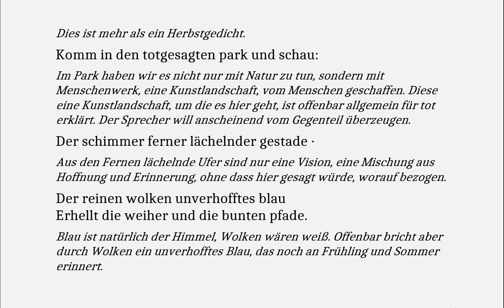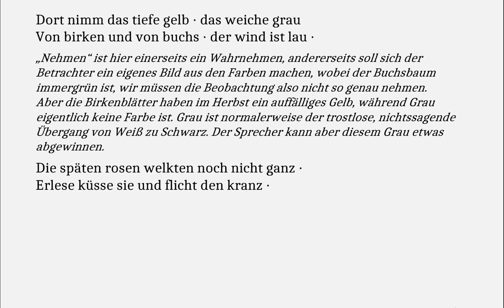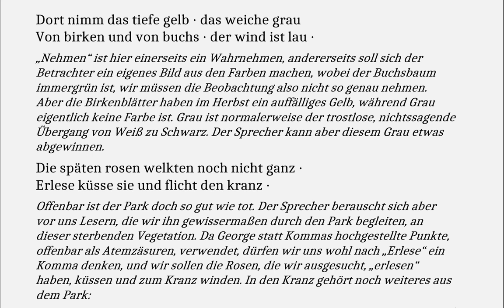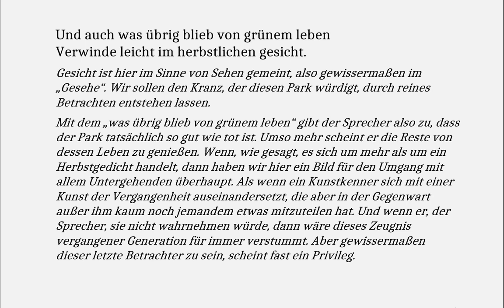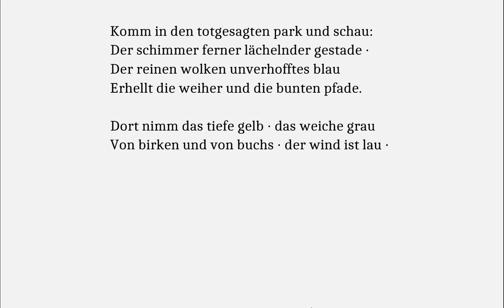George verstehen: Komm in den totgesagten Park (Gedichte - Karaoke 161)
Komm in den totgesagten park und schau:
Der schimmer ferner lächelnder gestade ·
Der reinen wolken unverhofftes blau
Erhellt die weiher und die bunten pfade.

Dort nimm das tiefe gelb · das weiche grau
Von birken und von buchs · der wind ist lau ·
Die späten rosen welkten noch nicht ganz ·
Erlese küsse sie und flicht den kranz ·

Vergiss auch diese lezten astern nicht ·
Den purpur um die ranken wilder reben
Und auch was übrig blieb von grünem leben
Verwinde leicht im herbstlichen gesicht.

Dies ist mehr als ein Herbstgedicht.

Im Park haben wir es nicht nur mit Natur zu tun, sondern mit Menschenwerk, eine Kunstlandschaft, vom Menschen geschaffen. Diese eine Kunstlandschaft, um die es hier geht, ist offenbar allgemein für tot erklärt. Der Sprecher will anscheinend vom Gegenteil überzeugen.

Aus den Fernen lächelnde Ufer sind nur eine Vision, eine Mischung aus Hoffnung und Erinnerung, ohne dass hier gesagt würde, worauf bezogen.

Blau ist natürlich der Himmel, Wolken wären weiß. Offenbar bricht aber durch Wolken ein unverhofftes Blau, das noch an Frühling und Sommer erinnert.

„Nehmen“ ist hier einerseits ein Wahrnehmen, andererseits soll sich der Betrachter ein eigenes Bild aus den Farben machen, wobei der Buchsbaum immergrün ist, wir müssen die Beobachtung also nicht so genau nehmen. Aber die Birkenblätter haben im Herbst ein auffälliges Gelb, während Grau eigentlich keine Farbe ist. Grau ist normalerweise der trostlose, nichtssagende Übergang von Weiß zu Schwarz. Der Sprecher kann aber diesem Grau etwas abgewinnen.

Offenbar ist der Park doch so gut wie tot. Der Sprecher berauscht sich aber vor uns Lesern, die wir ihn gewissermaßen durch den Park begleiten, an dieser sterbenden Vegetation. Da George statt Kommas hochgestellte Punkte, offenbar als Atemzäsuren, verwendet, dürfen wir uns wohl nach „Erlese“ ein Komma denken, und wir sollen die Rosen, die wir ausgesucht, „erlesen“ haben, küssen und zum Kranz winden. In den Kranz gehört noch weiteres aus dem Park:

Astern sind Herbstblumen, und wenn es davon schon die letzten sind, die wir sehen, ist es wirklich spät im Herbst.

Nun ist wilder Wein durchaus auch eine Pflanze, die gern als Schmuck verwendet wird. Dennoch erwecken die Worte „Ranke“ und „wild“ den Eindruck von Verlassenheit, Sich-selbst-Überlassenheit des Parks, während das Rot der Weinblätter als „Purpur“ eine geradezu feierliche Wirkung hat.

Gesicht ist hier im Sinne von Sehen gemeint, also gewisssermaßen im „Gesehe“. Wir sollen den Kranz, der diesen Park würdigt, durch reines Betrachten entstehen lassen.
Mit dem „was übrig blieb von grünem leben“ gibt der Sprecher also zu, dass der Park tatsächlich so gut wie tot ist. Umso mehr scheint er die Reste von dessem Leben zu genießen. Wenn, wie gesagt, es sich um mehr als um ein Herbstgedicht handelt, dann haben wir hier ein Bild für den Umgang mit allem Untergehenden überhaupt. Als wenn ein Kunstkenner sich mit einer Kunst der Vergangenheit auseinandersetzt, die aber in der Gegenwart außer ihm kaum noch jemandem etwas mitzuteilen hat. Und wenn er, der Sprecher, sie nicht wahrnehmen würde, dann wäre dieses Zeugnis vergangener Generation für immer verstummt. Aber gewissermaßen dieser letzte Betrachter zu sein, scheint fast ein Privileg.